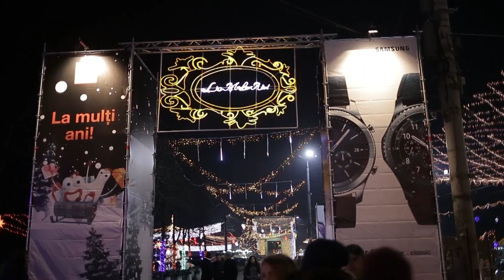Sărbătorile inspiră în Orăşelul de poveste Orange